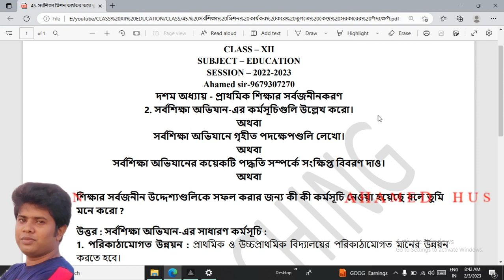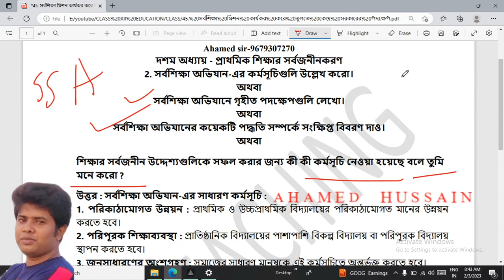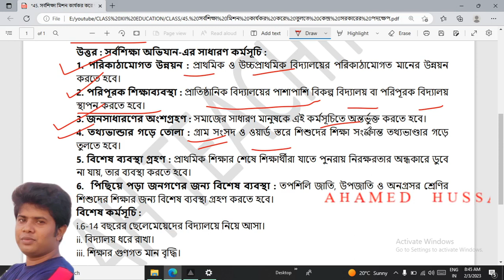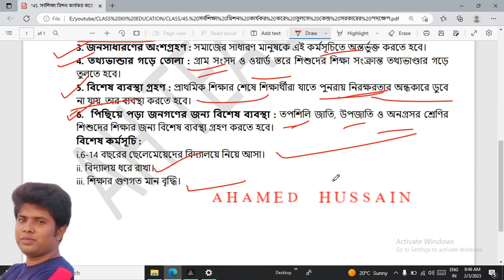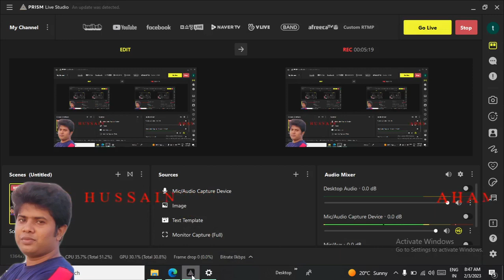45. শিক্ষার সর্বজনীনকরণে সর্ব শিক্ষা অভিযান I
CLASS XII - EDUCATION -  দশম অধ্যায় - প্রাথমিক শিক্ষার সর্বজনীনকরণ